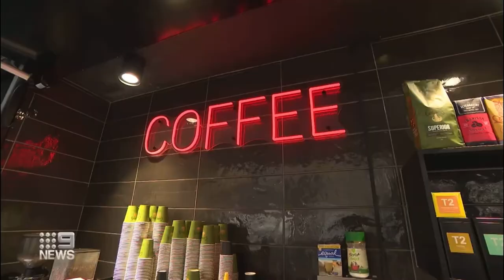People leaving NSW | Geoff Brailey on Chanel 7